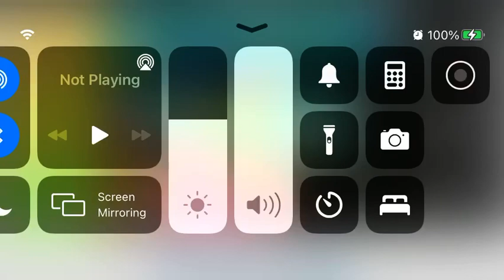Nickelodeon All-Star Brawl Main Tier List